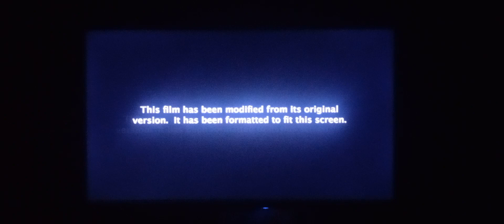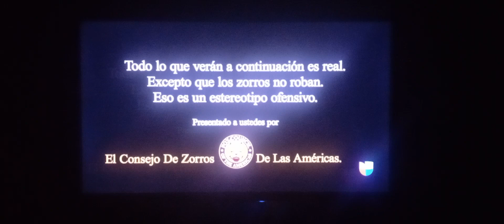Dora and the Lost City of Gold - Univision Intro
Credit to Paramount.